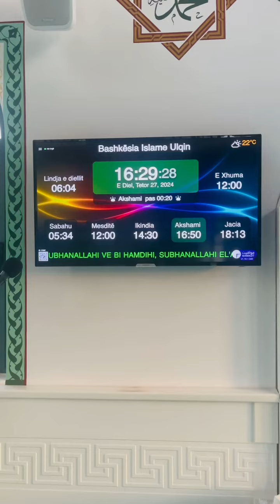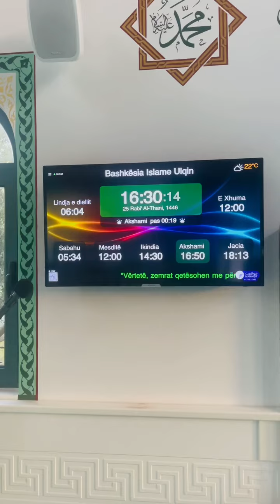Xhamia e Krythës, MashaAllah ♡